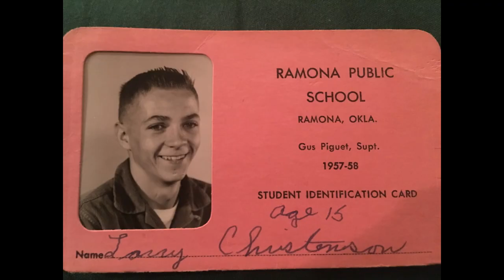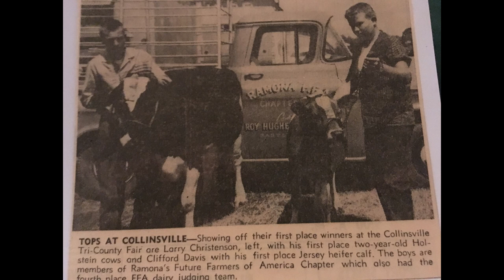Grandpa Larry Christenson_55 Year Anniversary Video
Larry and Dolly Christenson celebrate their 55th Wedding Anniversary on 1 June 2018. This video is a reflection on Larry's 76 years on earth!!